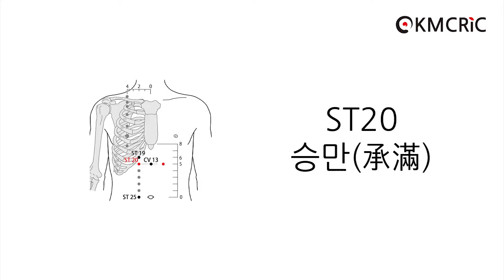[KMCRIC 표준경혈 DB] ST20 승만(承滿)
☞ ST20 승만 (Eng sub) 영어 자막 보기

[부위]
윗배, 배꼽(umbilicus) 중심에서 위쪽으로 5寸, 앞정중선(anterior median line)에서 가쪽으로 2寸.

On the upper abdomen, 5 B-cun superior to the centre of the umbilicus, 2 B-cun lateral to the anterior median line.
Note: ST20 is 5 B-cun superior to ST25, 1 B-cun inferior to St19, 2 B-cun lateral to CV13.

[침구법]
- 直刺 0.5～1寸
- 斜刺 0.5～1.5寸